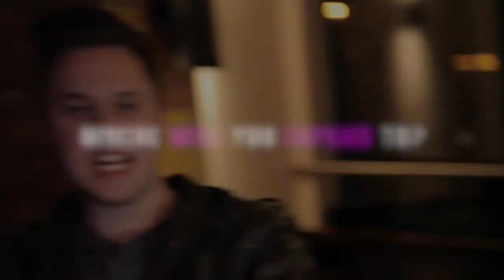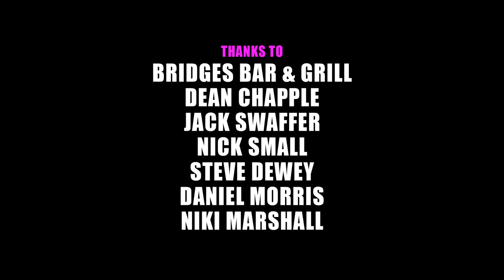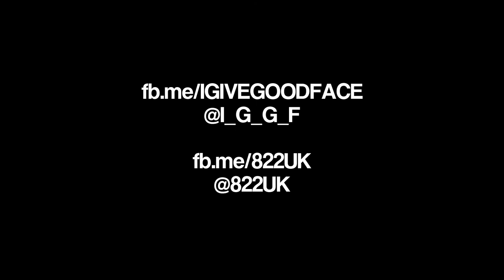IGGF TV // After The Party - Episode 2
The song "Snapbacks and Tattoos" by Donkie Punch & Lorenzo is the property of its respective owner and is not owned by either 822 Productions Ltd or I Give Good Face - Copyright 2012 © Donkie Punch.

IGGF owners Dean Chapple & Jack Swaffer interviewed by 822 Productions. Here's a little inside view of what they had to talk about after IGGF's 1st Birthday party in Reading. Find out how it all started and a bit about what the next 12 months have in store...